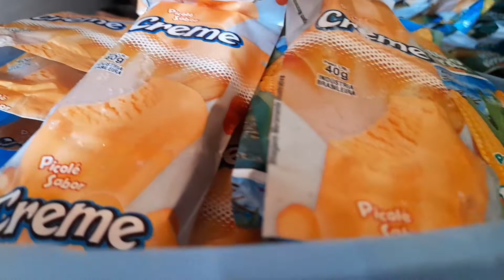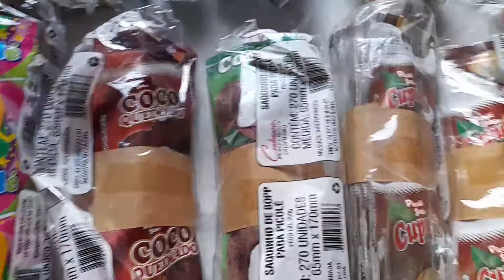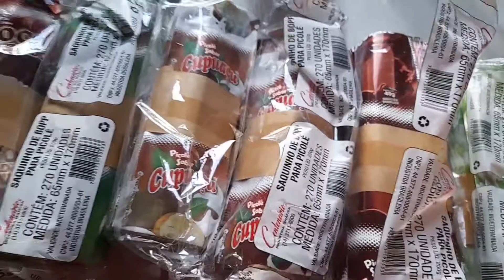Embalagem para picolé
picolé